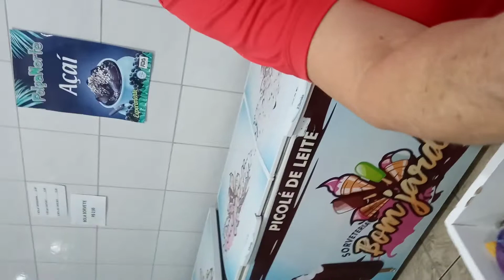Sair da rotina?(de vez em quanto). muito bommmm.